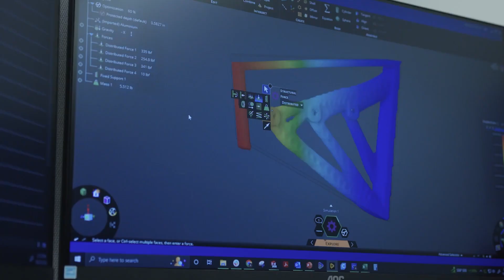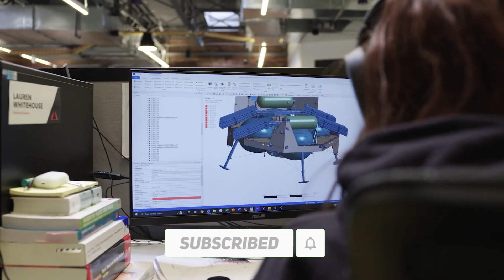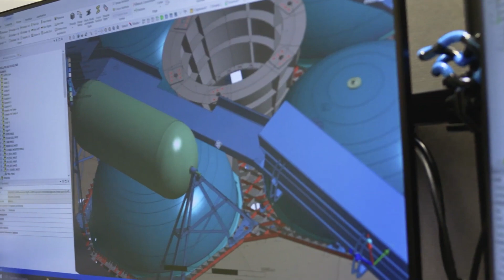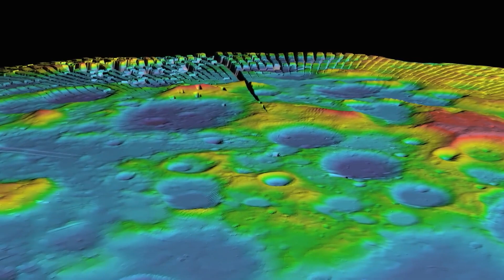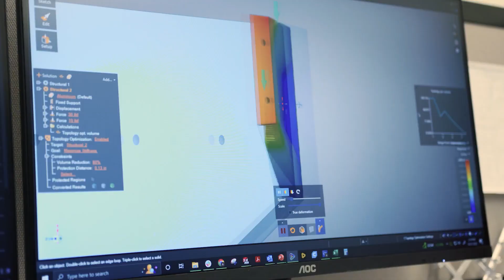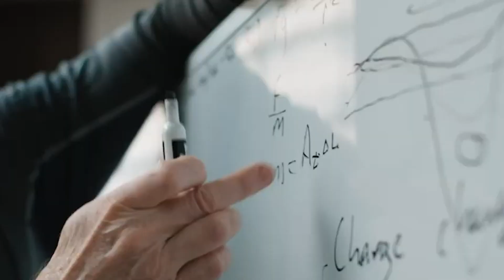How Astrobotic is Revolutionizing Space Exploration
Astrobotic is a company that is making space accessible to the world. They are developing lunar landers, rovers, and robots to deliver payloads and perform missions on the moon and beyond. In this video, you will learn about:
The history and vision of Astrobotic, and how they grew from a robotics lab at Carnegie Mellon University to a leader in commercial space flight. 🎓
The Peregrine lunar lander, the first-ever spacecraft to commercially deliver payloads to the moon, and how it will land near the moon’s north pole later this year. 🌙
The Griffin lunar lander, a medium-class lander that can carry larger and more complex payloads, and how it will deliver NASA’s VIPER rover to the moon in 2023. 🐍
The CubeRover, a small and agile rover that can explore the lunar surface and collect scientific data. 🛰️
The future missions and technologies that Astrobotic is developing, such as visual terrain relative navigation, LiDAR-based hazard detection, and co-localization technology for teams of rovers. 🔭
If you are interested in learning more about Astrobotic and their amazing work, check out their website and follow them on social media. 🙏
📰 NASA Invites Media to First Astrobotic, ULA Robotic Artemis Moon Launch
🚗 Astrobotic Selects Dynetics as Propulsion Provider for the Peregrine Lunar Lander | Astrobotic
🤝 DHL and Airbus Defence and Space Support Astrobotic to Develop Lunar Delivery Service | Astrobotic